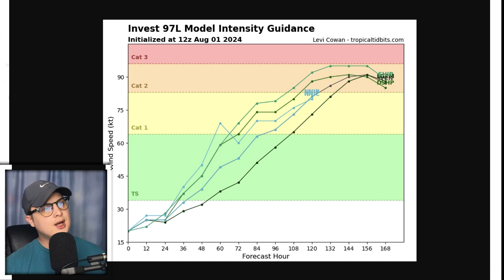Where This Storm Goes Matters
In This video I break down the latest Tropical information on the tropical system approaching the Gulf of Mexico and what it could potentially do interms of impacts for the United States